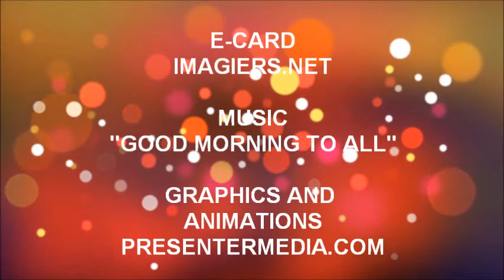ALLES GUTE ZUM GEBURTSTAG MILLA